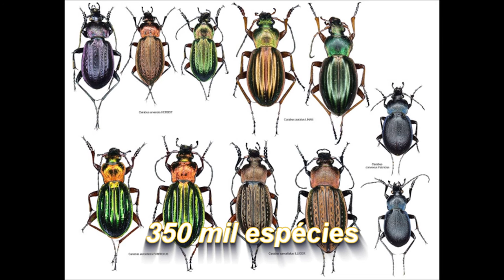ALTAMENTE # 1 - Besouros AltaMente interessantes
Na criação deste vídeo foram utilizadas imagens publicadas em sites na internet.